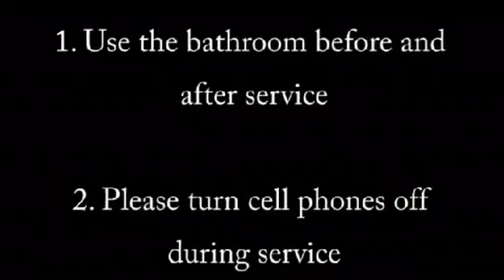Radium Rules: Senior Night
A remake for Radium Rules for Senior Night 2005